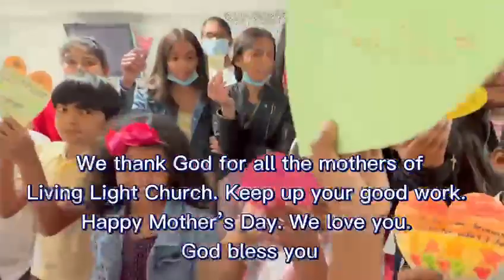Happy Mother's Day